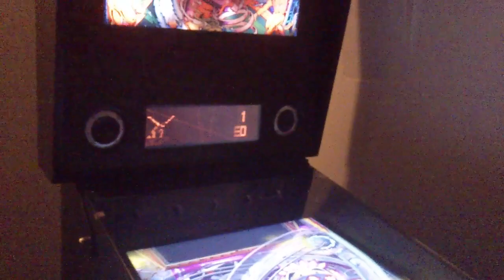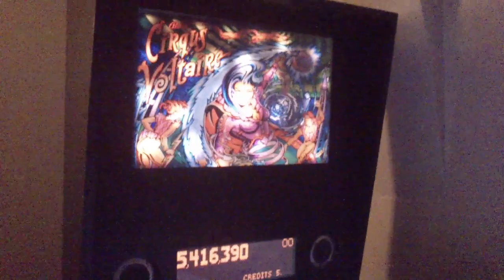Petit video test de la table cirqus voltaire ... cette table est réussie à tous les niveaux !!!

Magnifique